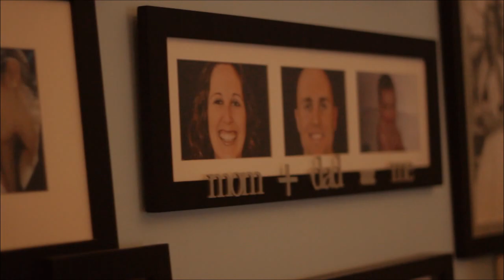Inside Oaktree - The Pilot